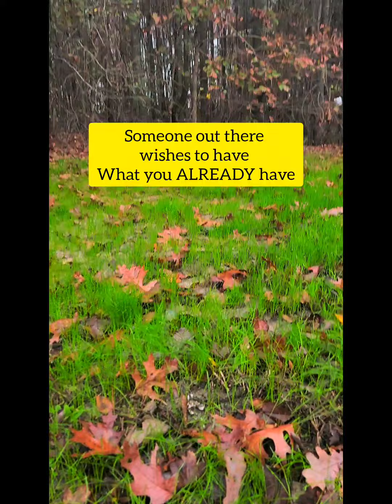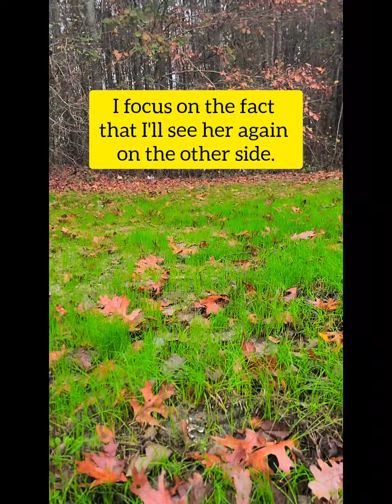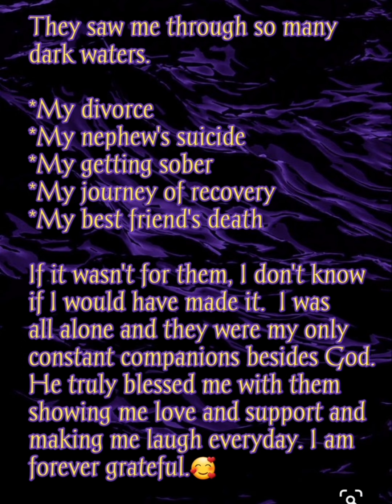PREPARING MYSELF TO LOSE A LOVED ONE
I am preparing myself emotionally to lose my little girl fur baby of 15 yrs.  The end of an era.